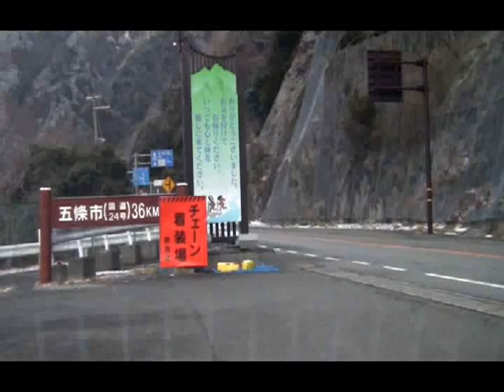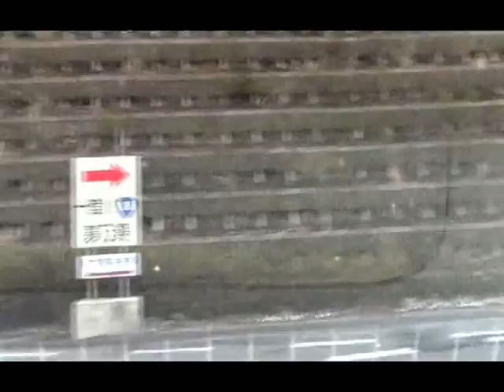【酷道険道ファン倶楽部】奈良県道734号高野辻堂線 警戒区域規制解除区間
Information：「谷瀬の吊り橋」は通行できます。周辺の喫茶店も営業しています。
Photographer：酷道険道ファン倶楽部276
DATE：2012年2月11日
SECTION：大塔町清水「ふれあい大橋」～「赤谷大橋」
(2012年2月8日10時、警戒区域規制解除)
酷道険道ファン倶楽部
↓【その他の各種動画を紹介しています。】↓
★facebookページ★
★災害以前の「ふれあい大橋」～「赤谷大橋」の動画を
投稿されてる方のものです。